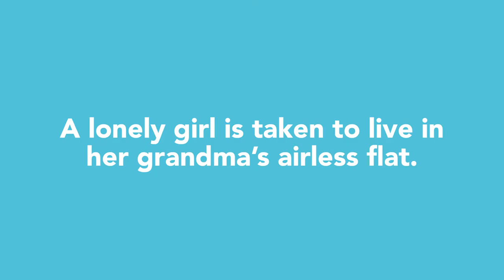Kite Trailer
'Ingenious theatrical economy.' ★★★★ Observer   'Both music and staging are expertly crafted, there are gasps of delight from both kids and adults.' Times (on Swanhunter, 2015)  'Storytelling, puppetry and music meld to spellbinding effect.' ★★★★ Metro

A lonely girl is taken to live in her grandma's airless flat where the windows are shut tight. Her memories of seagulls and sand dunes begin to fade in the silence. One night a handmade kite comes to life and heralds the start of a wild adventure and the chance to find what it seemed was lost forever.